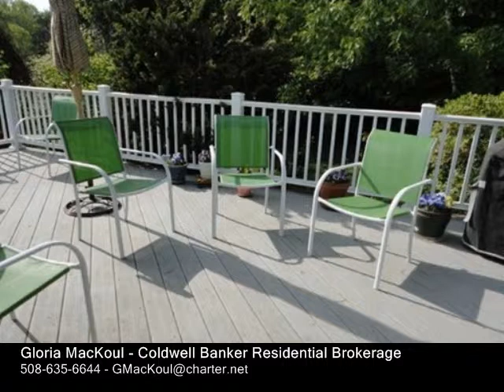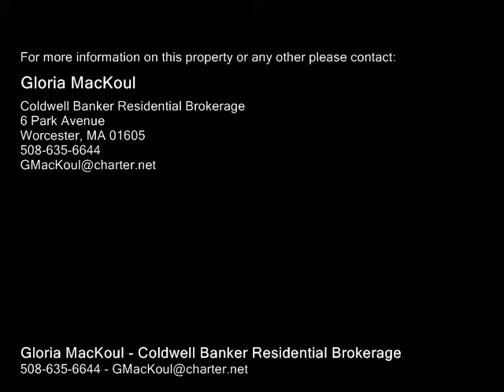7 Lynnwood Lane Worcester, MA 01609 - Single-Family Home - Real Estate - For Sale -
7 Lynnwood Lane Worcester, MA 01609  SingleFamily Home  Real Estate  For Sale  Salisbury St. Meticulously Maintained, Sunfilled Home with Hardwood Flooring throughout the First Level... Updated Kitchen and Baths. The Kitchen opens up to a Large Deck overlooking a large private backyard. The Formal Living Room is open to the Formal Dining Room... The Master Bedroom has a Full Bath (Tiled Shower Stall). The 2 Additional Bedrooms have an adjacent Full Bath... The Beautiful Lower Level has a Fireplaced Family Room, an Office a Half Bath and Laundry. Economical Gas Heat! Newer Roof and Hot Water Heater! One Car Garage!

Gloria MacKoul
Coldwell Banker Residential Brokerage